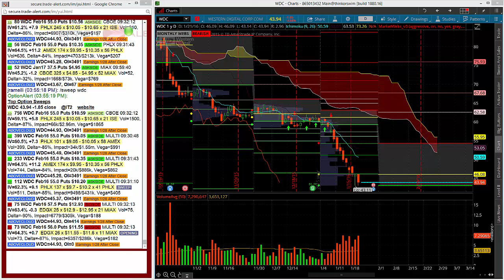1.21.2016 Trade of the Day WDC